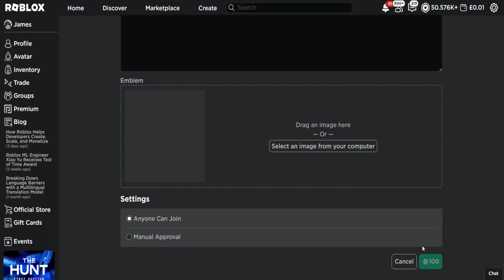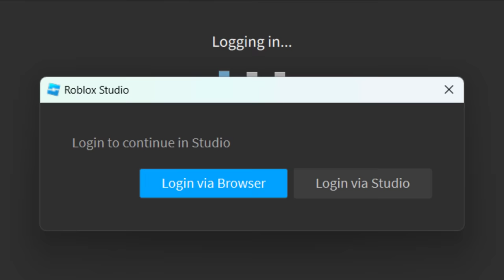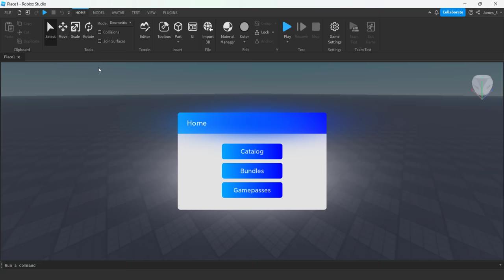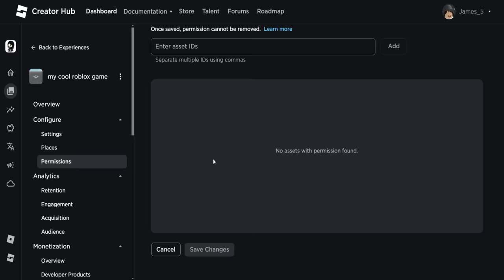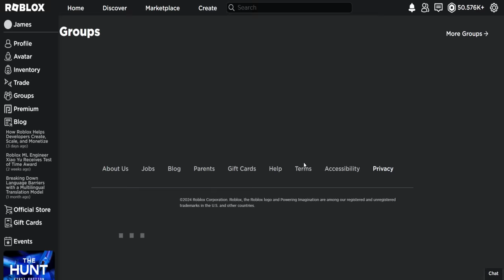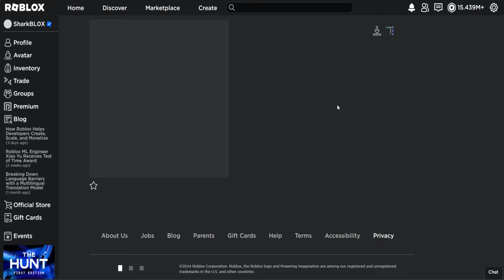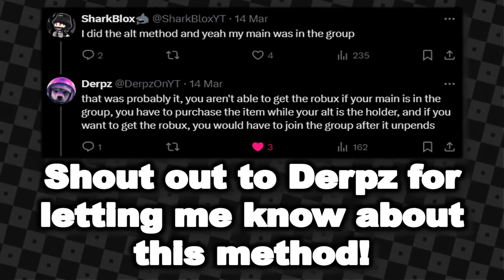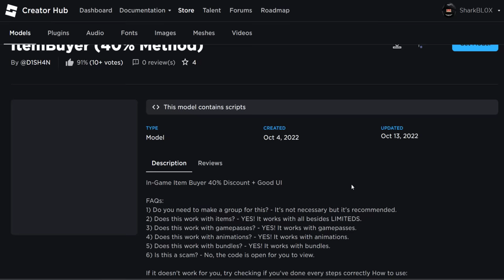LATEST FIX FOR THE 40% ROBUX DISCOUNT SCRIPT/METHOD! HOW TO GET IT WORKING IN 2024! (ROBLOX)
Updated method for the 40% Robux saving script because Roblox keeps patching it and messing everything up. As you do need Roblox studio to configure this!

Intro To The Roblox 40% Discount Script 0:00
New Setup & Configuration Settings 1:23
Script/Game Backups 8:00